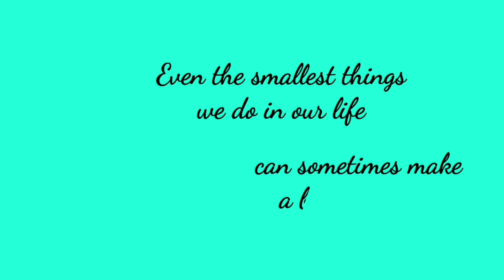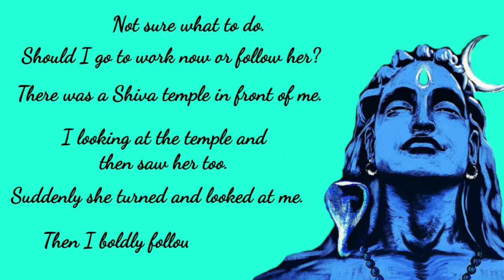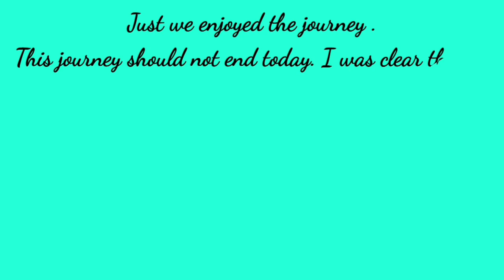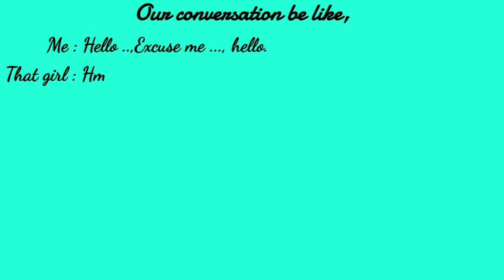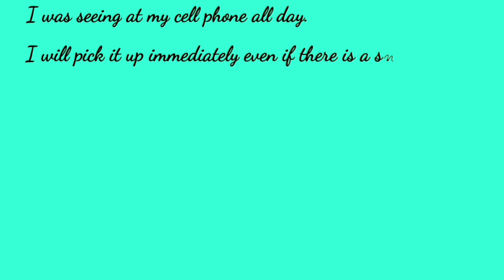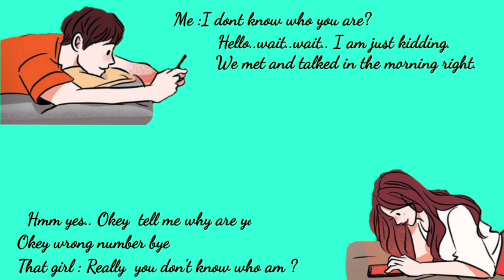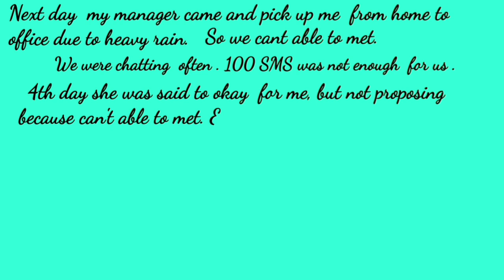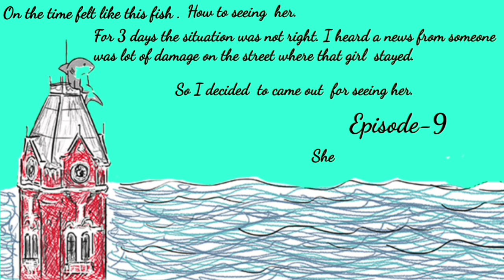P.L.S EPISODE 8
Hi Viewers,
Interesting Pure Love Story Episode-8
Video Made by Karthick & Bhuvana
Subject : Pure Love Story